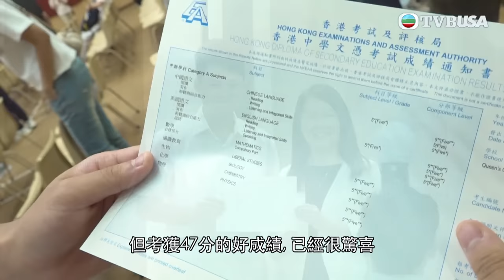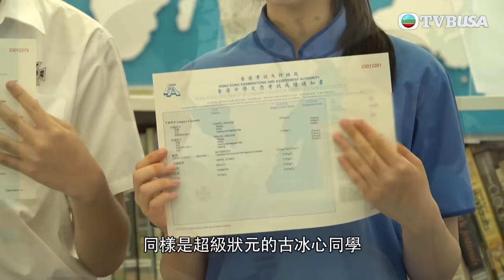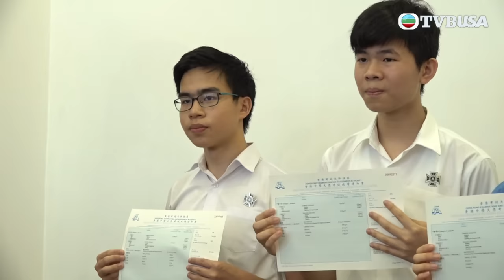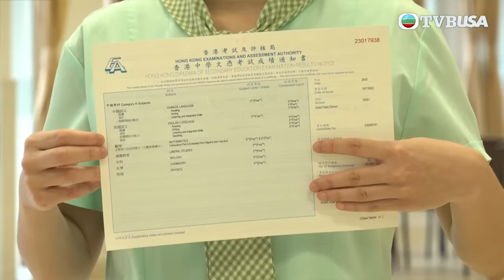東張西望｜中學文憑試放榜，四名考生成為狀元！｜TVBUSA｜民生